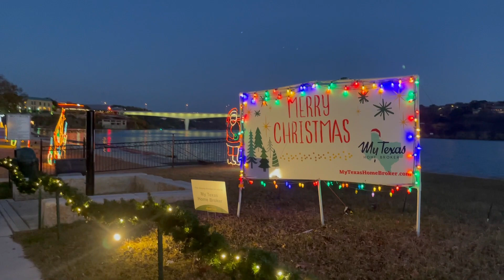Walkway of Lights at Marble Fall, Texas ( Christmas lights )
Hey guy's here is my another vlog again . Walkway of Lights at Marble Fall, Texas .

THANK YOU FOR BEING HERE and SEE YOU ON MY NEXT VIDEOS-⃣